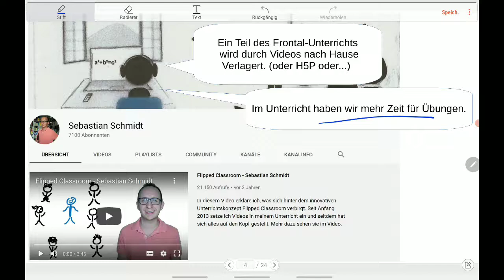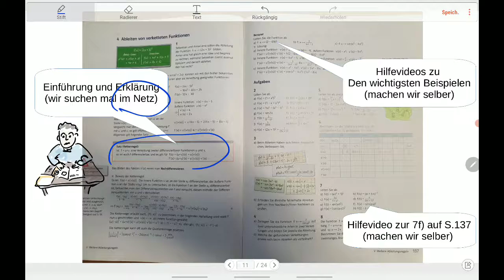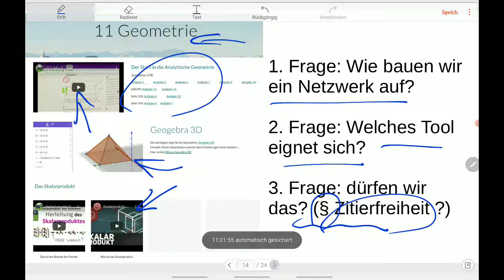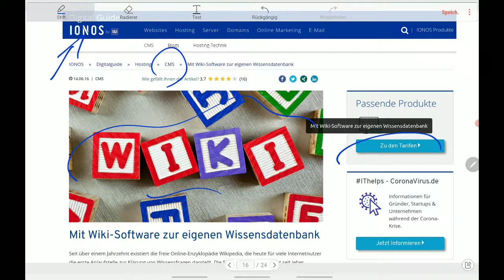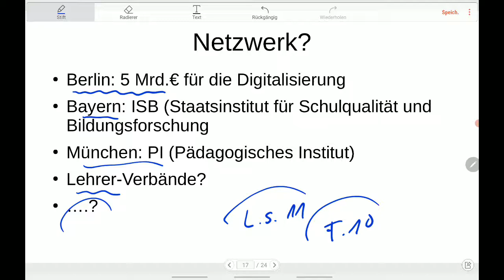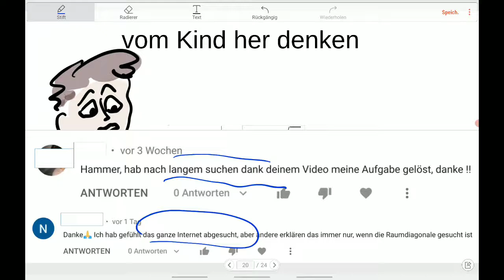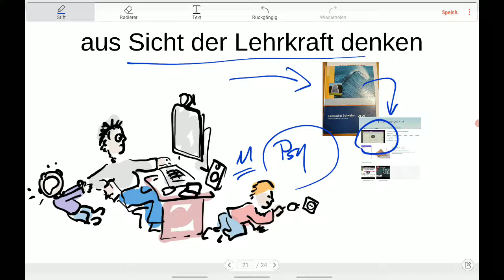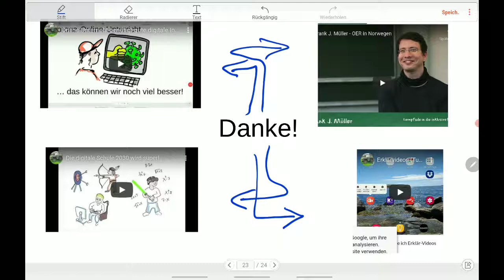Gemeinsam Flipped Classroom Videos für den Wechselunterricht sammeln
Ziel: Webseite mit Begleitmaterial zum Schulbuch mit Hilfevideos
Ideen bitte in die Kommentare schreiben.